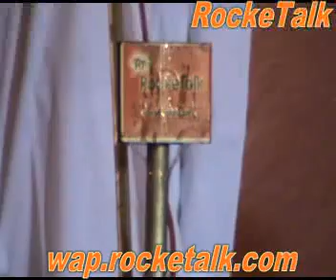Faslon ko Takalluf hai hum se Agar Naat Shareef (Islah-e- Muashra Jalsa Sambhal U.P)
If you want to more Islamic Video-